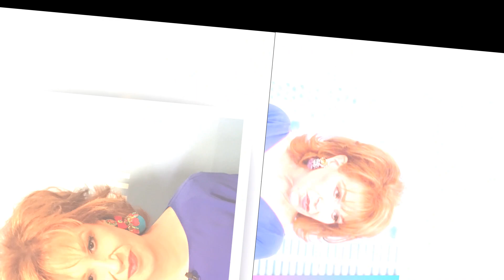"Joy Behar's Next Chapter: Retirement on the Horizon? The View Co-host Contemplates a New Path!"